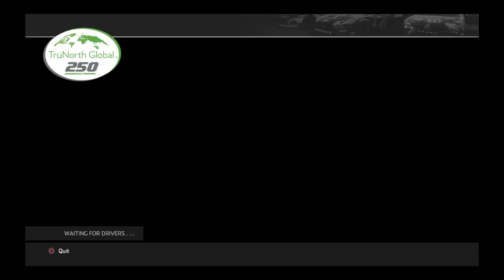Nascar Heat 4 SofaRacing League GOTS at Martinsville S9 R11